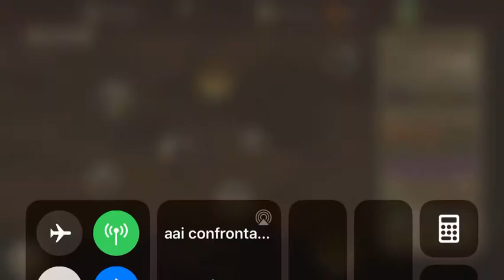Shadow Fight 2: Gypsy Challenge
Challenge where I beat Gypsy.